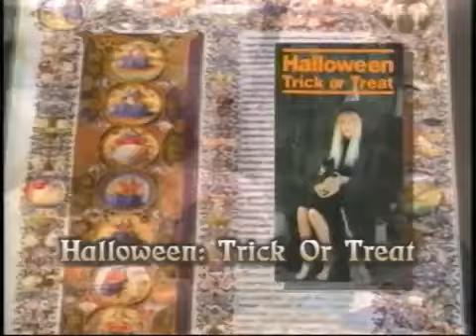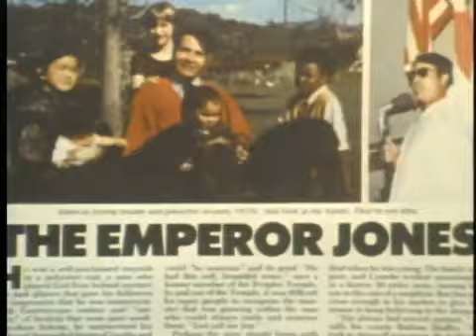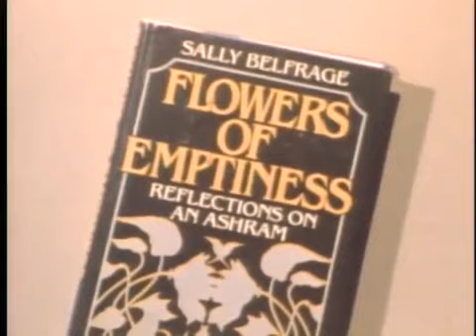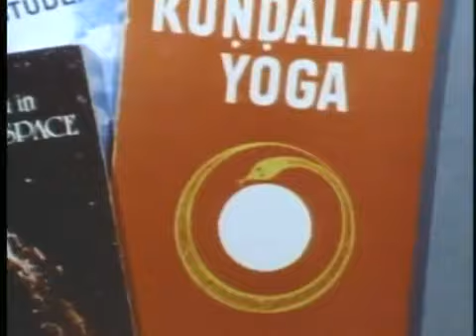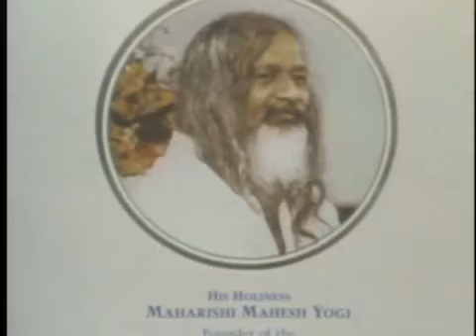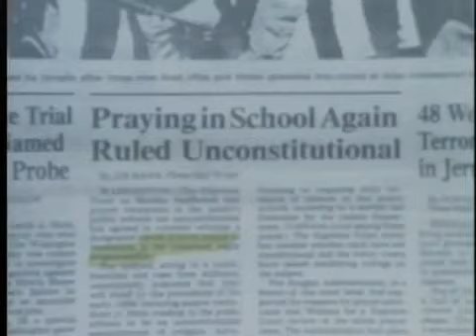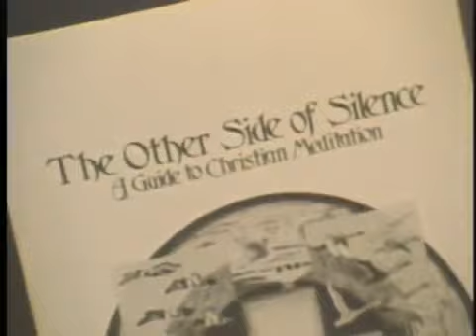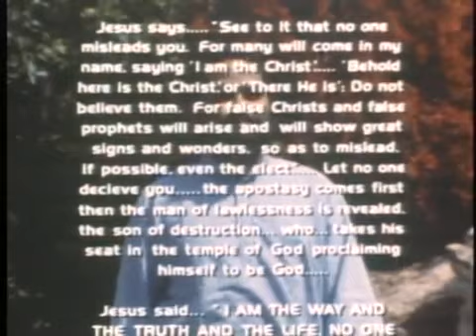Gods of the New Age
Produced by: Caryl Matrisciana
This film explores the eerie world of ego-maniacal gurus and their Western counterparts, known as "New Agers". In a series of exclusive, candid interviews, you will share the thoughts of the Hindu "Master", and witness the blind devotion and unquestioning obedience of his disciples.

Gods of the New Age takes you from the rebellion against the values and morals of Christian belief seen in the early sixties and the mindless devotion toward the gurus who began to be worshiped as gods by their followers, to today's U.S corridors, American schoolrooms, and even some churches, where occultism and New Age techniques and practices are openly embraced.

Though this film is based on footage which is now decades old, it still uncovers the chilling parallels between today's Western culture which increasingly embraces occult philosophies and integrates it into music, film, and books, and where it may ultimately lead us.